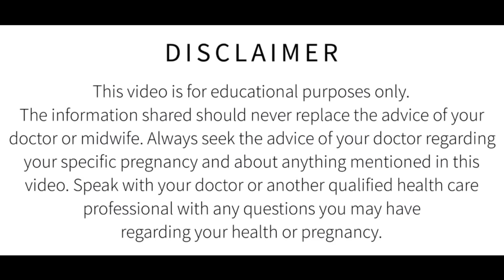पीरियड के बाद किस दिन जोड़ों को रिलेशन में रहना चाहिए जिससे बच्चा एक बार में रुक जाए। TryingToConceiv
पीरियड के बाद कब प्रेगनेंसी रुकती है
पीरियड के बाद कब गर्भधारण होता है
Conceive After Periods
Period ke baad kab pregnancy rukti hai
Pregnancy kab thhrti hai
Period ke baad kab garbh rukta hai

डिस्क्लेमर

धन्यवाद
Regards